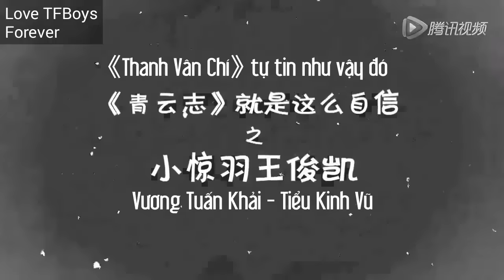[1/6/16][vietsub ]Phỏng vấn hậu trường Tru Tiên - hỏi nhanh đáp nhanh{ Vương Tuấn Khải}